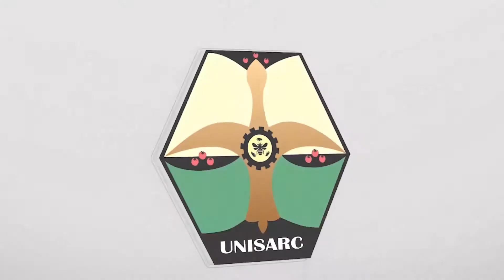Laboratorio Microbiología UNISARC